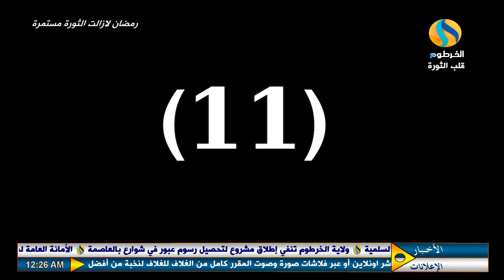مسلسل زينب نبع لاينضب 11